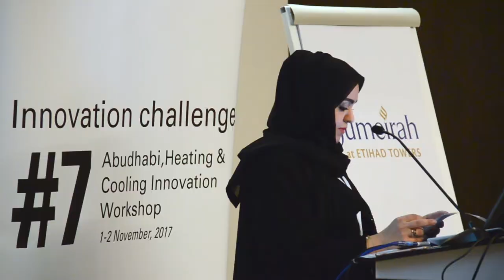Helvi Ileka: Solar Heat reduces Energy Imports for Namibia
Namibia is southern Africa´s front runner in terms of solar energy. Solar could provide energy security for the country that depends heavily on fuel imports. This includes power and water heating for homes, but also heat for the food and mining industry and desalination of water. Helvi Ileka explains, how the roadmap of the Namibian government marks the shift towards solar. Music: "Fingers feeling better" by Smiling Cynic